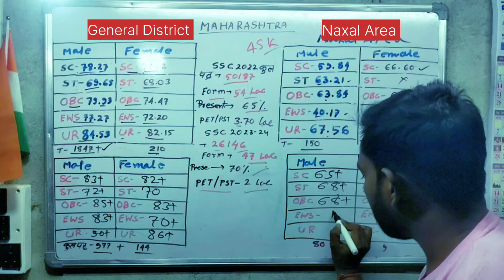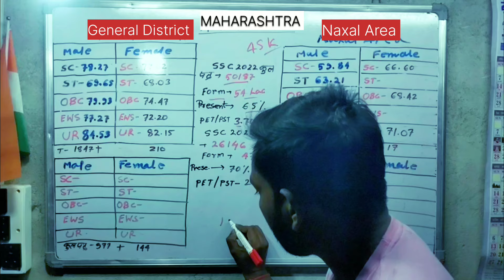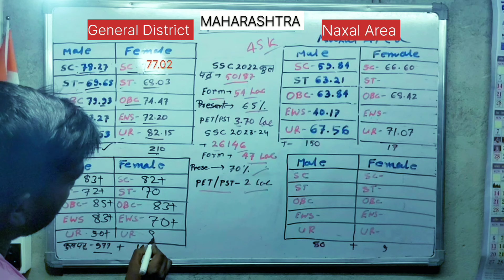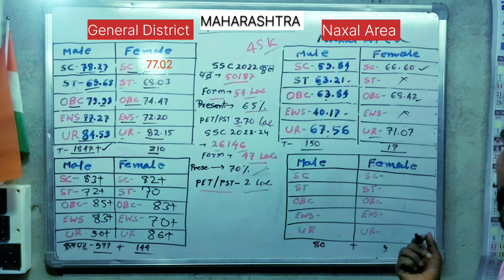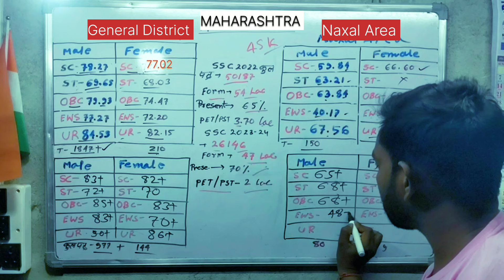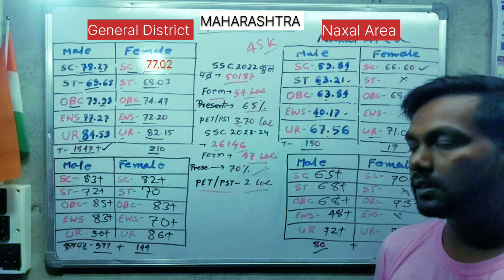SSC GD Maharashtra cut off 2024|ssc gd 2024 Safe scores| ssc GD answer key 😱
SSC GD महाराष्ट्र का Cut Off 2024 | SSC GD Maharashtra Physical cut off | Ssc gd safe Score

SSC GD Maharashtra expected Cut off 2024|

SSC GD Total Form Filling 2023-24 | SSC GD इस बार सबसे कम form भरे गए video link👉

Hello friends wellcome to bhutni physical academy This is a education Chennal that help you to prepare for all competitive exams and especially help you to prepare for SSC MTS, SSC GD, railway, csgl, upsc, सभी प्रकार के कंप्यूटर पर एग्जाम के लिए हेल्पफुल होगा 🙏🙏
ssc gd maharashtra cut off 2024
ssc gd pet pst cut off maharashtra 2024
maharashtra me ssc gd cut off 2024
ssc gd final cut off maharashtra 2024
ssc gd State wise Cut off 2024
SSC GD Total Form Filling 2023-24
ssc gd total form fill up 2024
एसएससी जीडी में 2024 कितने फॉर्म कैसे भरें
ssc gd form fill up 2023 full video
ssc gd form fill up 2023 short video
SSC GD form kitne bhare Gaye 2024
ssc gd 2024 Maharashtra
ssc gd final cutoff female
ssc gd final cutoff Maharashtra
ssc gd final cutoff male
ssc gd cut off 2024 gd cut off
ssc gd cut off marks
ssc gd cut off today
ssc gd final cut off 2024
ssc gd cut off 2024rwa
ssc gd cut off for physic
ssc gd cut off kitna jayega
ssc gd west bengal border district cut off
West Bengal SSC GD final cutoff
Ssc gd 2024west bengal cut off
ssc gd west bengal cut off
ssc gd west bengal cut off 2023-24
Final merit wb ssc gd 2024
Maharashtra naxal Area district Cut -off
ssc gd 2024 maharastra expected cut offssc gd expected final cut off 2024 west bengal
Maharashtra general district ssc gd cut off
ssc gd west bengal general
district expected cut off 2024
ssc gd maharastra generaldistrict naxal area cut off
ssc gd male general border district naxal area cut off male/female

sscgdupkiphysicalcutoff2024কত যাবে
westbengalborderdistrictsscgdcutoff 2024
sscgdexpectedcutoff2024 statewise